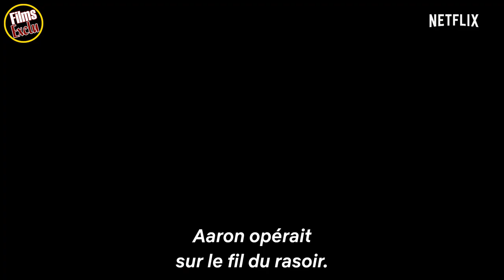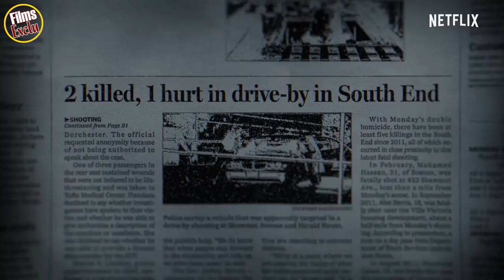🔴 Du sport au meurtre : Dans la tête d’Aaron Hernandez Bande Annonce VOSTFR (2020) NETFLIX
Découvrez la bande annonce Du sport au meurtre : Dans la tête d’Aaron Hernandez
Résumé : Du sport au meurtre : Dans la tête d’Aaron Hernandez est une série documentaire en trois parties qui analyse la folie meurtrière et la mort prématurée de l’ancien champion de football américain Aaron Hernandez.

Du sport au meurtre : Dans la tête d’Aaron Hernandez est attendu pour le 15 janvier prochain sur Netflix.

Suivez nous !